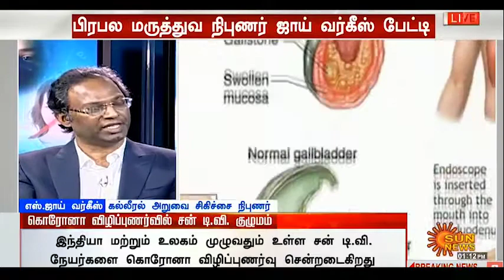Dr.Joy Varghese - Corona Prevention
Dr.Joy Varghese MBBS, MD (Gen Med), DM (Med Gastro), Fellowship in Liver Tx (Germany) &
Director - Hepatology & Transplant Hepatology.

Corona Prevention.